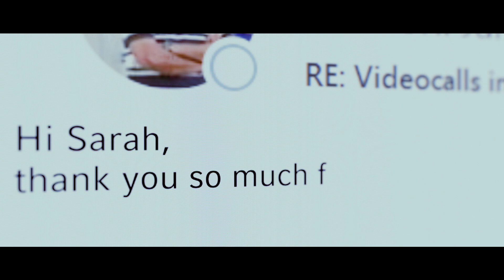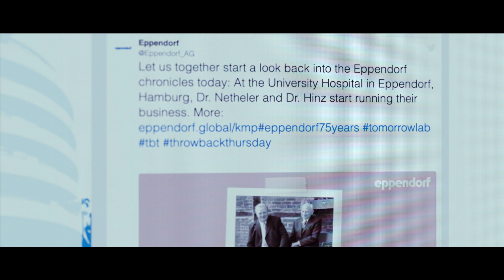Recap – Celebrating 75 Years of Supporting Scientists – Eppendorf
Our 75th anniversary definitely was a different kind of party. Joined by guests from all around the globe. Digitally.
Thank you for every employee, partner and customer, who helps on the most vital mission there is: Cheers to 75 years of improving people's living conditions.